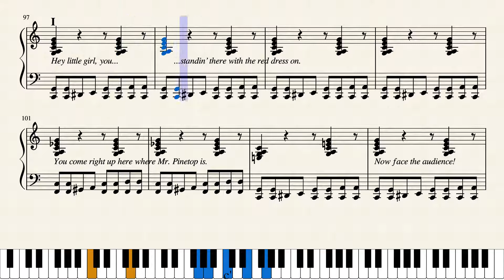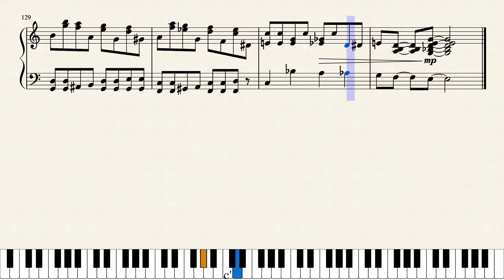Pinetops Boogie Woogie - Clarence "Pinetop" Smith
Rec. December 29, 1928 in ChicagoC 2726 B
Downloaded from MuseScore as transcribed by James Brigham.

BACKGROUND: The following is a brief description on the music as written by the transcriber, James Brigham.

"In 'The Story of Boogie-Woogie: A Left Hand Like God' Peter J Silvester states 'Smith recorded two takes of his composition. The original, C 2726 A, was issued on Valio 1245 and has since been reissued many times. A second version, C 2726 B, was also released on Vovalion, and it is likely that only a small pressing was made, for, in its original form, it is still a very rare record. Apart from some different ordering in the piano choruses, the recordings can be identified by changes in Pinetop's patter.'

I have looked at and modified various titbits from other transcription namely: Colin Davey's transcription of C 2726-A; Tim Richard's excerpt version in Blues Piano; and Todd Lowry's edition in Best of Blues Piano.

Todd Lowry's version is a modified version of the Tim Parham edition - his intro tremolos are an influence on the way I have represented them here.

Tim Richard's excerpt had the last 2 bar outro transcribed well and I modified it to match what I could hear on the record.

Colin Davey's transcription was helpful to look at as it is very precise and faithful to the original C 2726-A recording. Pinetop played the sections of the piece in a different order and varied things too so Davey's transcription was only helpful for comparing the fills I had created with the ones Davey had transcribed as Pinetop seems consistent in playing the same fills.

Although there are two other transcriptions of the C 2726 B take I have not paid to download and look at them."